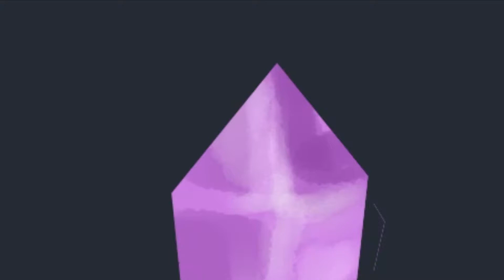The Journey Starts Today Pokémon MAP part 9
Thank you so much for letting me join! I love Pokémon MAPs! I hope you like it!

Had some troubles with the file but I got through with it.

I always wondered why you can't evolve until postgame. Like, a little Shinx and a Vulpix have to defeat a Legendary? How even?

I've chosen the fully evolved versions in this part because I can. I love Ninetales and Luxray. Nothing can stop me.